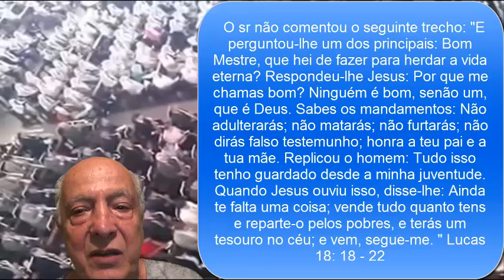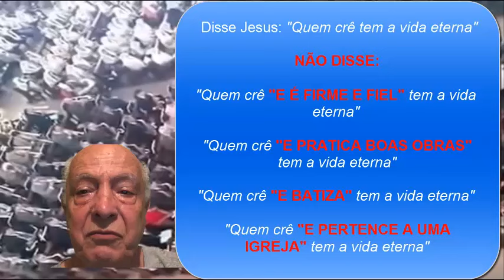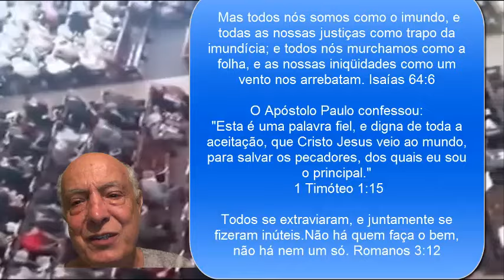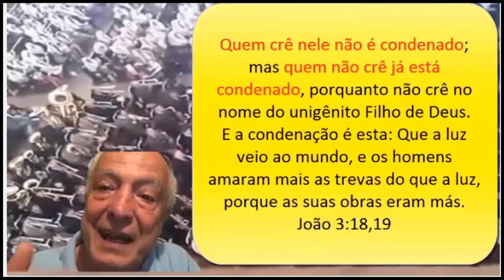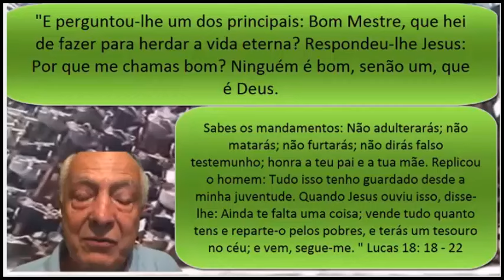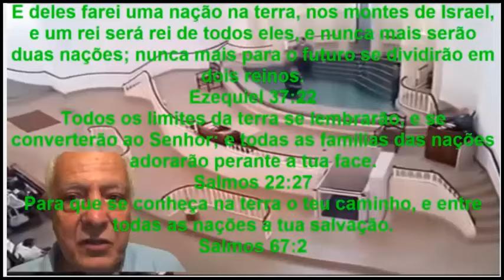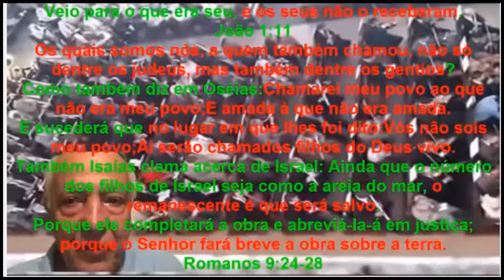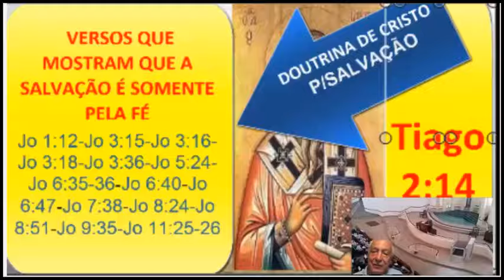CCB - CONVERSANDO COM O IR OLAIR LEITE PARTE 5